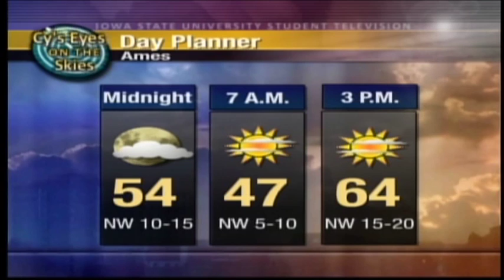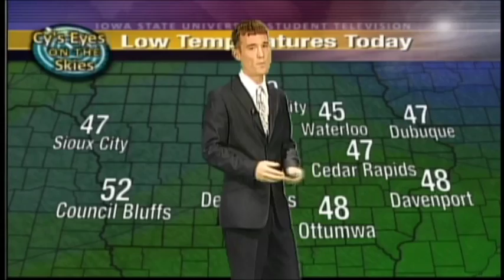Newswatch - Oct 12, 2010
Catch up on Campus news involving recent student deaths and a clean energy protest. Anchors Josh Larson & Mary Buenaventura. Producer Brad Riley. Weather, Tyler Roney. Sports, Aaron Bauer.